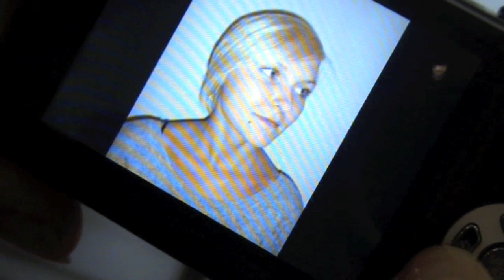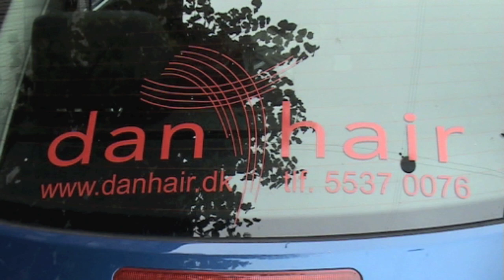Farouk Systems Danmark show dan hair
Farouk Systems USA, dan hair,  CHi, Biosilk, , Ditte Zuschlag, Patrick kalle, Tanya Moller,  Hair show, Kopenhagen, Tool Box,collection, award winning, silk therapy, Dutch Hair,Trends. salon foam.